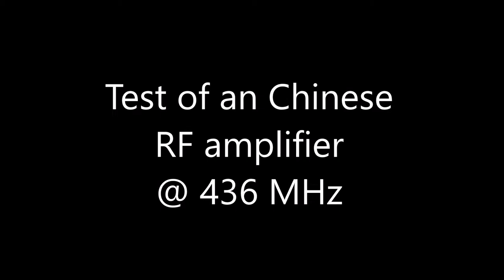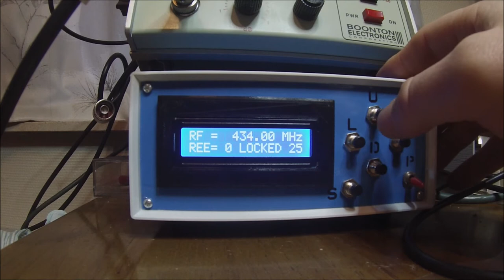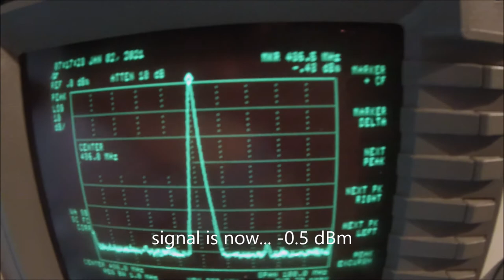Testing of an Chinese RF amplifier on 436 MHz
Test on 436 MHz with 5V DC...